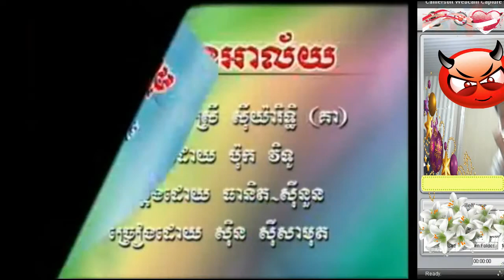ChomRengMouyMernALia-ចំរៀងមួយម៉ឺនអាល័យ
បទចំរៀងខ្លះបើខុសចំនងជើងឬមិនពិរោះ សូមអធ្យាស្រយ័ផង(គាត់ច្រៀងលេងកំសាន្តទេ)